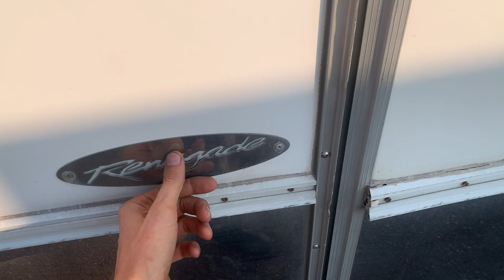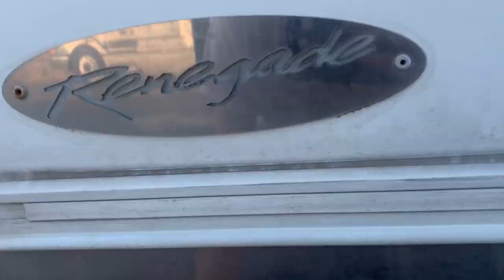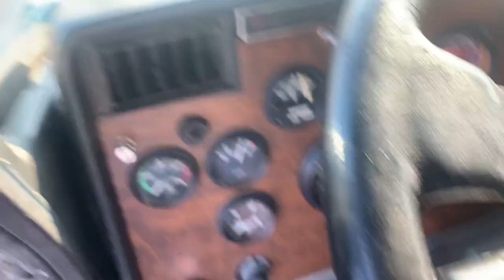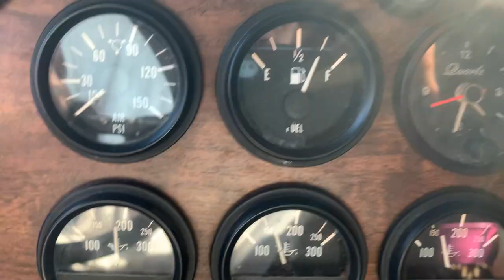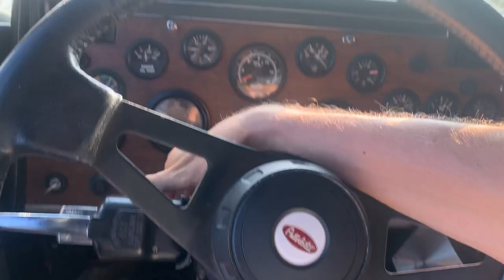Видео По Русский